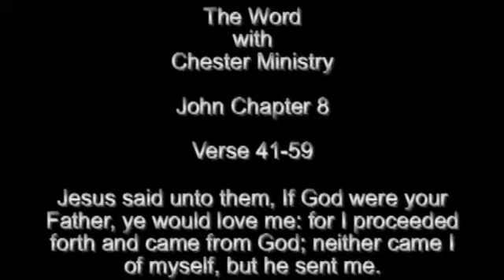The Word with Chester Ministry - John Chapter 8_3.avi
John Chapter 8 Part 3